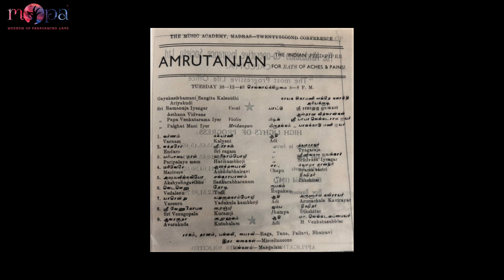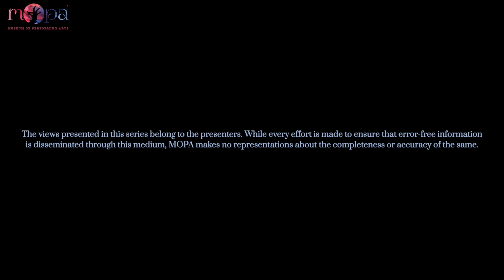Explore the art of iconic Carnatic musicians l KV Narayanaswamy l Let’s Talk Carnatic l MOPA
The 9th episode of MOPA’s series titled Explore features the celebrated Carnatic musician K V Narayanaswamy (1923 – 2002) in his centenary year. He was a disciple of the great Ariyakkudi Ramanuja Iyengar. Amongst other things, KVN was known for his impeccable sruti alignment, which allowed him to effortlessly render complex compositions and intricate ragas. His emotive and nuanced approach to singing captivated audiences and left a lasting impact on all those who had the privilege of listening to him. Fortunately, a sizeable collection of high-quality recordings of his music are available and  serve as a lasting testament to his superlative artistry.

Is tradition set in stone? Is not change even within a musician’s lifetime in the natural order of things? Does custom or convention in musical practice have to be held sacrosanct at the cost of organic modification or adaptation? An artiste creates and modifies, subtly or otherwise, his or her style for several reasons – physical, emotional, intellectual, political or aesthetic. A stellar artiste preserves tradition not as a rigid, fossilized keepsake but as an intelligent amalgamation of inherited values as well as current inclinations.

In episode 8 of Explore, young and exceptionally skilled Carnatic musician Sriranjani Santhanagopalan navigates these questions using recording excerpts of KV Narayanaswamy. She examines the musician’s approach to vocal technique, handling of compositional and creative components (like neraval, ragam-tanam-pallavi and viruttam), and a host of related aspects. She offers her own interpretations and observations based on what she has heard and analysed.

Every episode in this series promises a volley of insights into the musical style and technique of the musician being discussed. A treat for students, aspiring musicians, lay as well as experienced listeners. These conversations are not intended to conclude, merely to present points to ponder.

Acknowledgements

Audio Excerpts:
Sriranjani Santhanagopalan
Charsur
YouTube channels:
Sangeeta Rasika
Carnatic Ecstasy
Rishi Manoharan

Photographs:

Jody Viswanathan
Music Academy Photo Archives
Nadabhrnga
Ariyakkudi Facebook Page
chowdaiahandparvati.blogspot
Mylapre Times
Dhvani Ohio
Palghatfinearts.org
sakthibalan.in
Hindustani Classical Music & Everything

Camera: Prashanth
Editing: Santhosh Sivan, ZoeTrope Company

This episode and its contents are intended for personal or educational use only and may not be used in any commercial form without prior written permission.